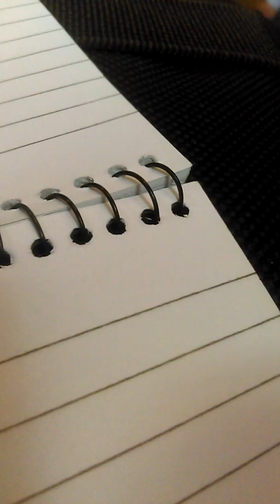Finbarr Murphy in Midleton Court On Thursday June 29th - 2017.